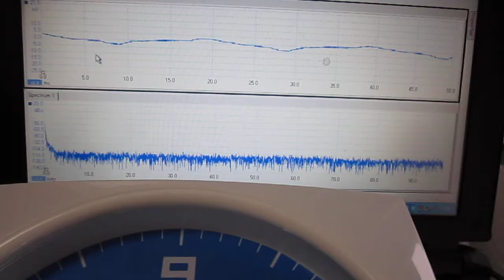超音波を利用した「表面弾性波（ surface elastic wave ）の計測技術」no.20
複雑に変化する表面弾性波の受信データを、時間や電圧レベルで、単純に評価しません。

「弾性体に対する伝播状態全体」を考慮するために、時系列データの自己回帰モデルを作成し、

　今後、幅広い応用が実現すると考えています